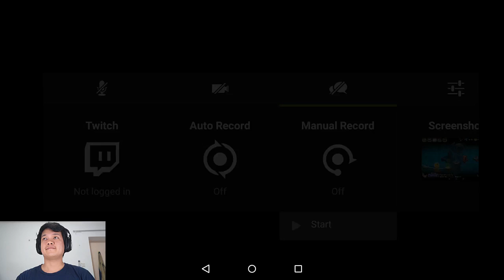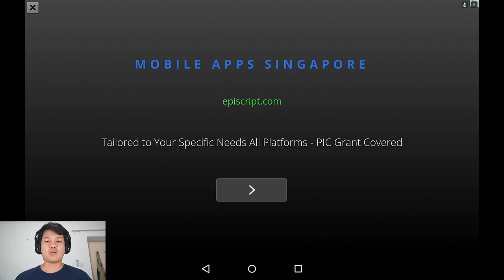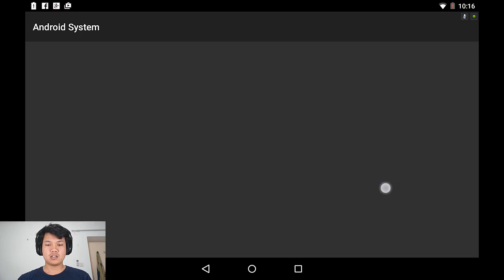[Thai] Plants VS Zombies 2 ep19 - Pirate 22-24 ลืมลง อิอิ